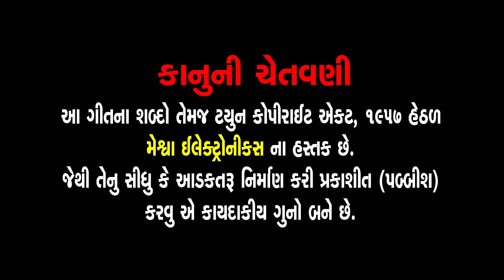Sajan Tari Preet Ma Mari Jindagi Veran Bani | Rohit Thakor | Shreya Dave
Presenting : Sajan Tari Preet Ma Mari Jindagi Veran Bani  | Rohit  Thakor | Shreya Dave |

Film : Sajan Pritni Jagma Thase Jeet
Video  Song : Sajan Tari Prit Ma Mari Jindgi Veran Bani
Singer : Rohit Thakor, Kavita Das
Artist : Rohit Thakor, Shreya Dave
Lyrics : Rahul Vegad
Director : Rahul Vegad
Genre : Gujarati Film Song
Producer : Harsad Kondliya, Anmol Shah
Label : Ma Digital